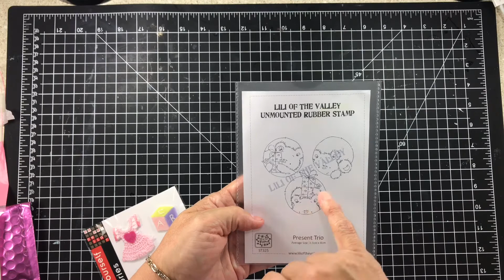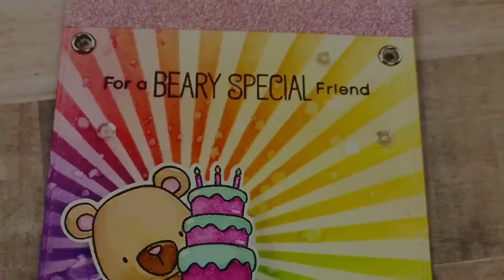Mirella’s Birthday Banner Entry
Hugs Diane